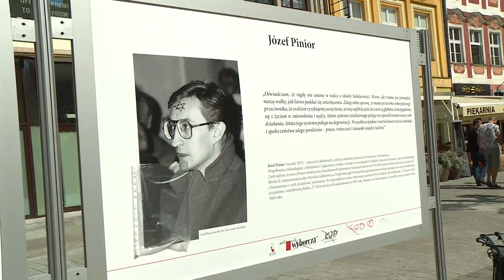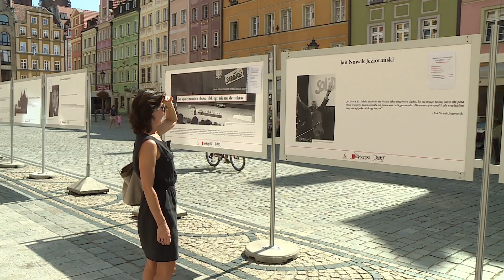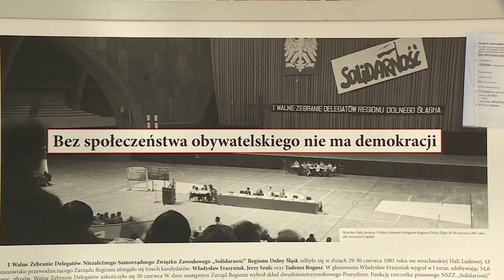Przypominają we Wrocławiu legendy Solidarności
Z okazji obchodów 37. rocznicy porozumień sierpniowych i powstania Solidarności - Komitet Obrony Demokracji zorganizował  wystawę zdjęć, przypominającą o legendach Solidarności. O szczegółach Rafał Stefaniak.